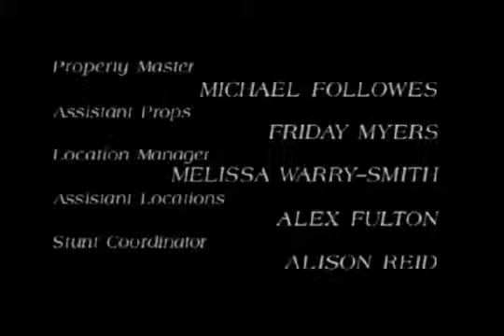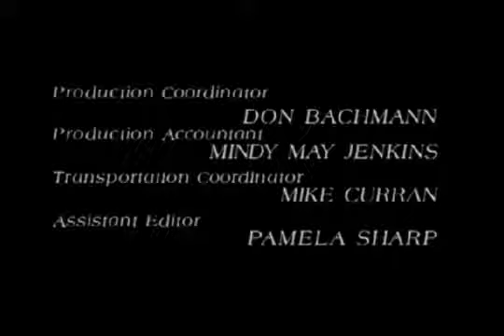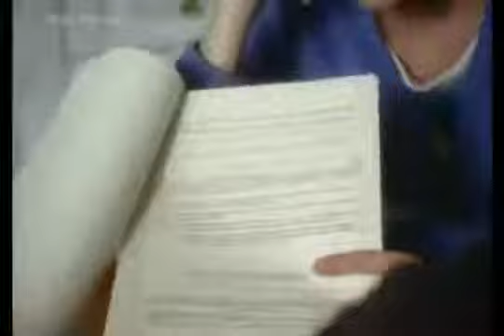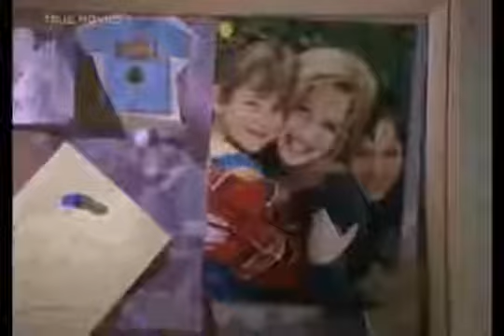The Promise 1999 By horror den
Lisas husband, Bill, abuses her. With her sisters encouragement, she takes their three kids and leaves her husband. Bill keeps interfering with Lisas attempts at.

Tells the true story of Timothy Hennis wrongful prosecution on three charges of murder and his sentence to death Stars: Ricky Schroder, John Corbett, Tom . We all love doing that, but what.

A women who police find in a wrecked stolen car is blamed for the theft, and shooting of a cop who tried to stop the vehicle. But when she claims amnesia, and.